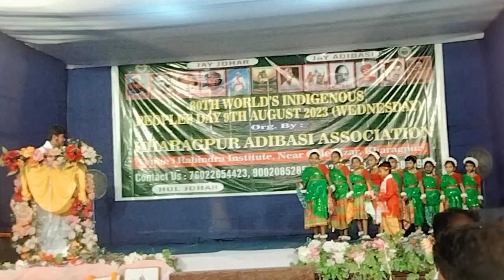Adivasi Divas celebrate in Kharagpur,Westbengal || 09/08/23 Adivasi Divas